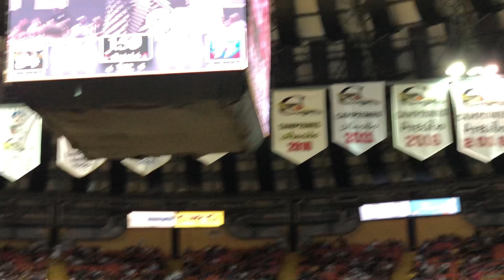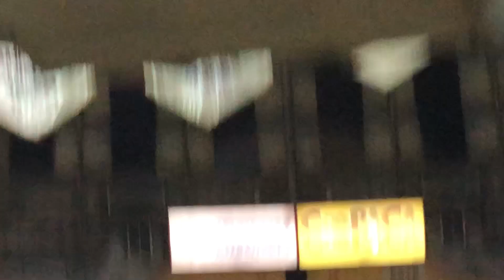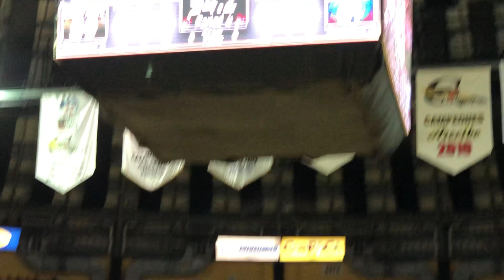Jugadas finales y celebración del pase a la final de los Capitanes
Los Capitanes de Arecibo derrotaron a los Cariduros de Fajardo y lograron su boleto a la final del Baloncesto Superior Nacional en el 2021. Mira la celebración.